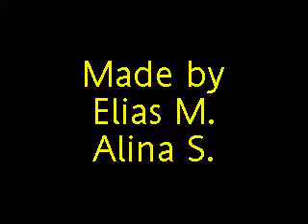Die U-Bahn Freaks ( The Tube Freaks )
Ein sehr ungelungenes Video an einen Münchner U-Bahnhof